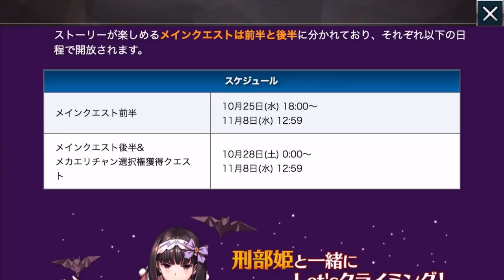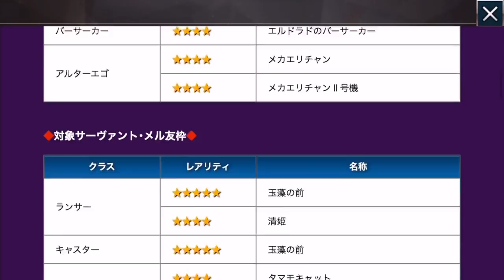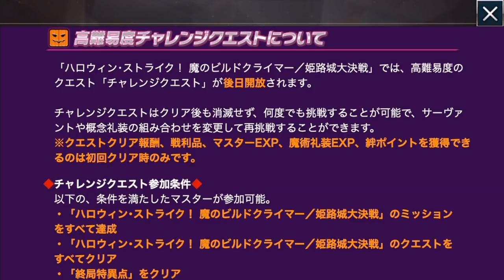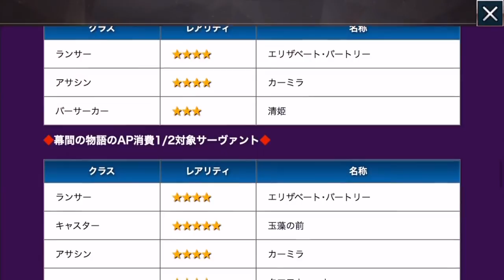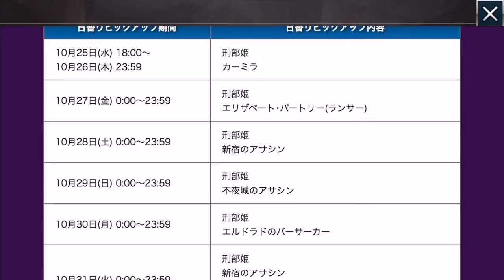FGO 遂にアルターエゴが配布！ ハロウィン･ストライク！ 魔のビルドクライマー 姫路城大決戦について語る動画